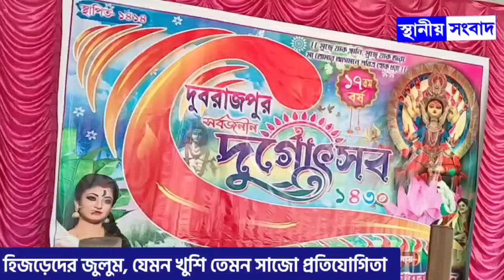হিজড়েদের জুলুম: যেমন খুশি তেমন সাজো প্রতিযোগিতায় চার কিশোরীর অভিনয় মন ছুঁয়ে গেল দর্শকদের